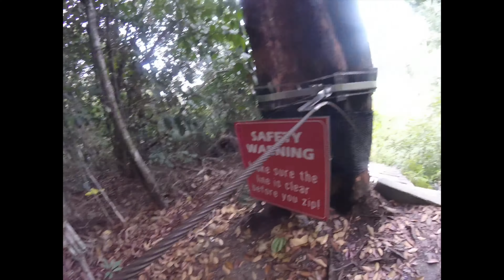Escape Park Penang: Flying Lemur